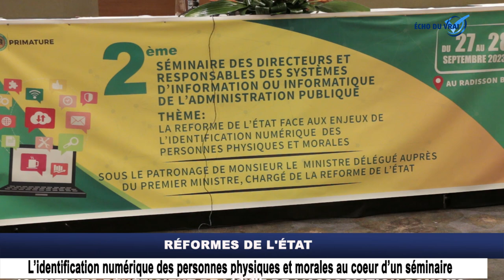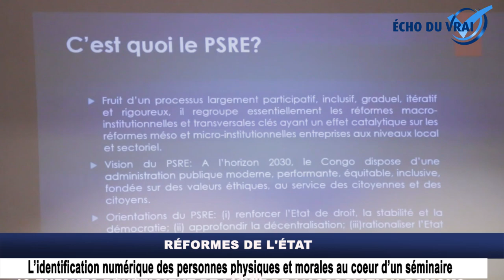L'IDENTIFICATION NUMÉRIQUE DES PERSONNES PHYSIQUES ET MORALES AU CŒUR D'UN SÉMINAIRE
Les directeurs et responsables du système d'informations ou informatique de l'administration publique sont à l'école du savoir envue de renforcer leurs capacités aux questions du numérique.